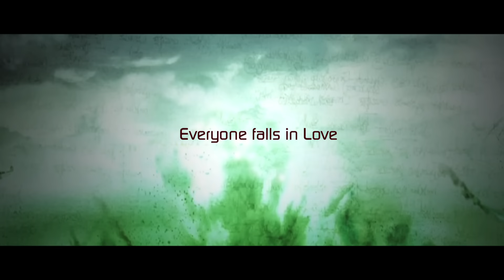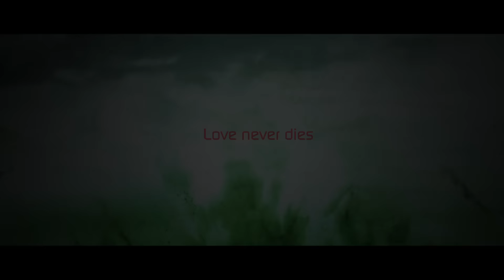No End - New Telugu Short Film Trailer